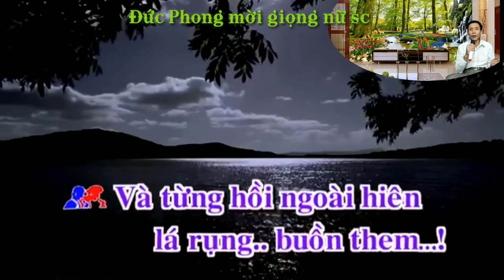(karaoke) Giọt lệ sầu, thiếu giọng nữ